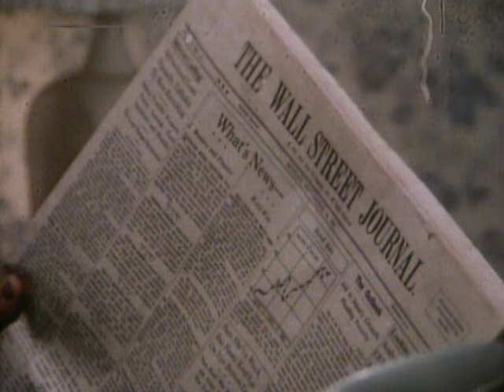Tommy Tutone - Which Man Are You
Music video by Tommy Tutone performing Which Man Are You. (C) 1981 Columbia Records, a division of Sony Music Entertainment